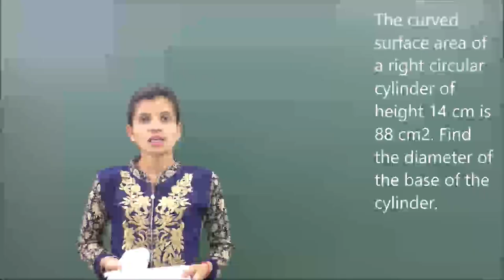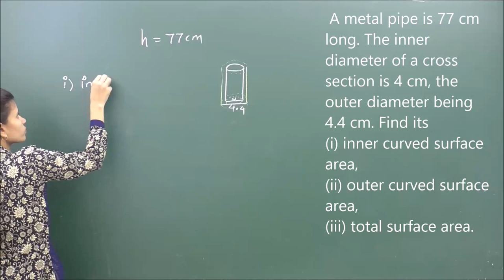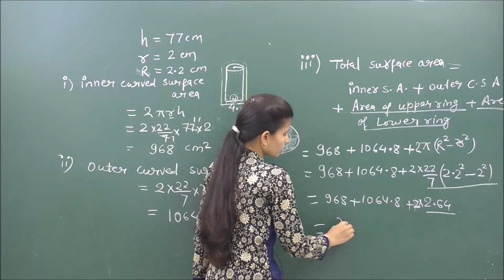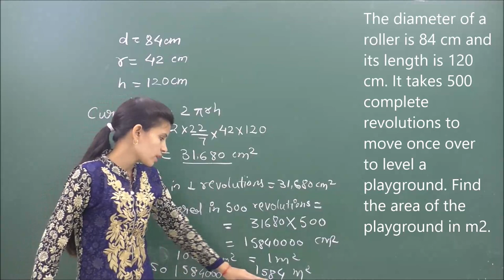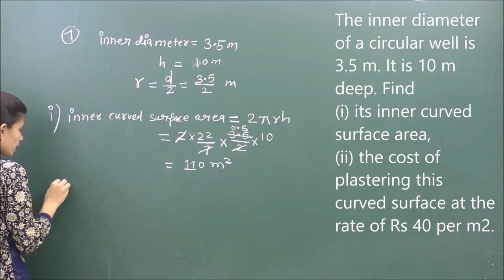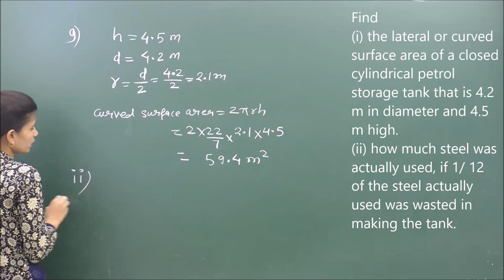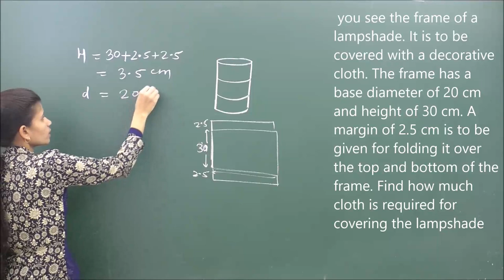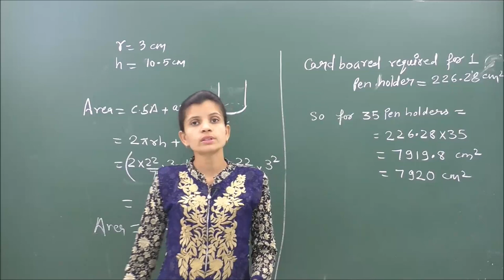MATHS-IX-13-03 NCERT Exercise 13.2, Pradeep Kshetrapal channel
Mathematics, Class   Chapter: Surface area and volume   Topic:    Classroom lecture by Swati Mishra. Language : English mixed with Hindi.